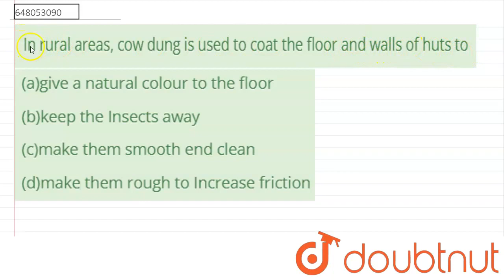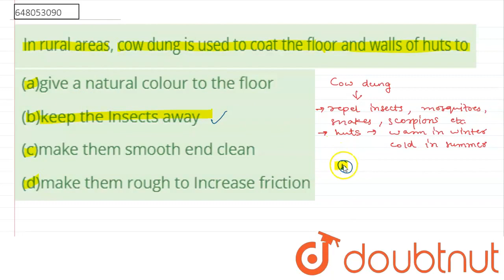In rural areas, cow dung is used to coat the floor and walls of huts to | CLASS 14 | SHELTER | E...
In rural areas, cow dung is used to coat the floor and walls of huts to
Class: 14
Subject: ENVIRONMENTAL STUDIES
Chapter: SHELTER
Board:CTET

👉 Have Any Query? Ask Us.